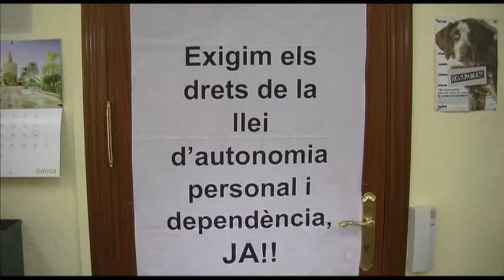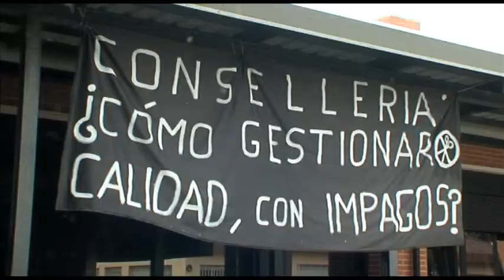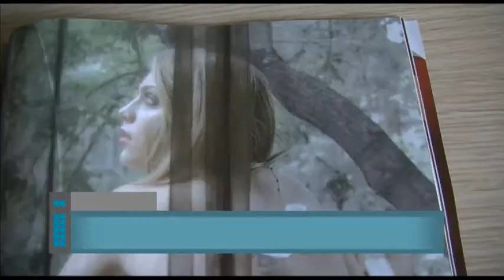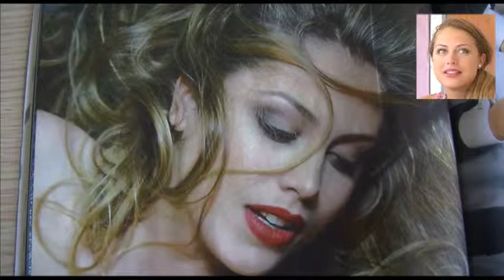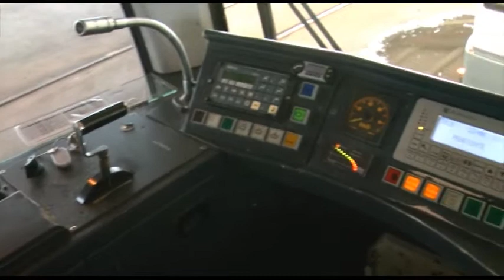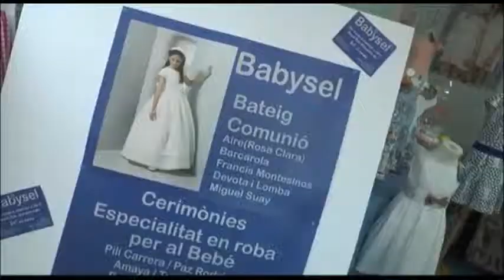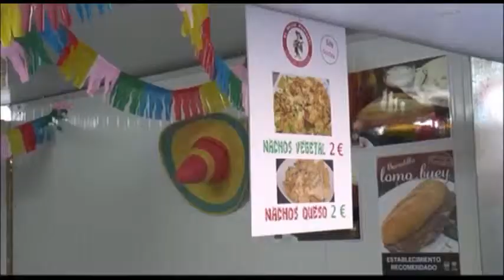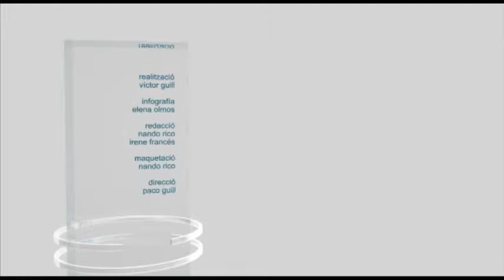Informatius tvA 23 juny 2014